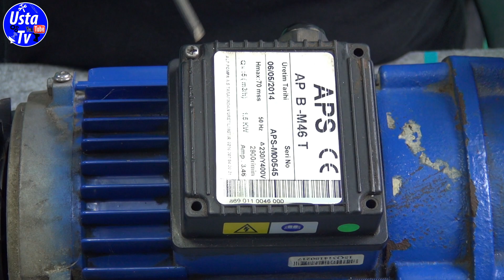Pako şalterle asenkron motor devir yönü değiştirmek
Üç fazlı asenkron motorların devir yönünün pako şalterle nasıl değiştirilebileceğini gösterdik. Umarız faydalı olur.